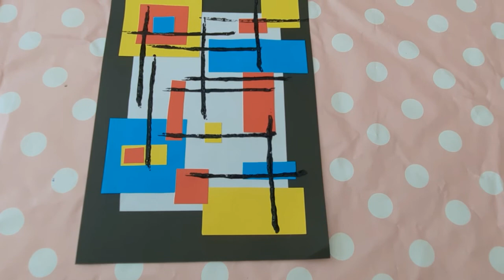How to make a Mondian inspired picture in Art Club with Miss Burford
In today's Art club with Miss Burford video, we are going to make a Mondrian inspired picture. This picture takes about 30 minutes to do and is aimed at 5-7 year olds. There is very little prep involves (literally takes 5 mins with a guillotine) to just chop A4 paper down to A5 sheets so each child has 1 A5 piece of white paper.
This is a great lesson to incorporate maths and art together as it looks at shapes and technical maths terminology in one lesson.
This art lesson looks at shapes, printing, composition and primary colours.
If you wanted to, you could do this lesson with secondary colours rather than primary colours.